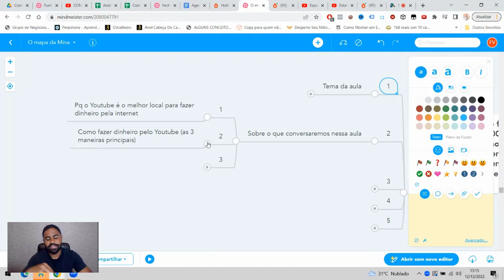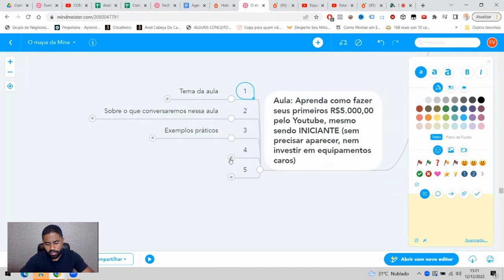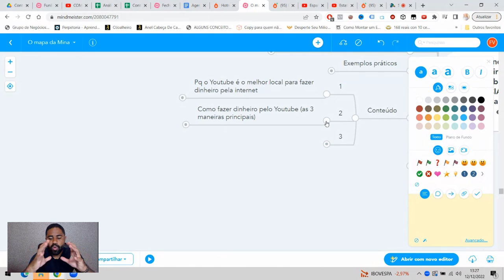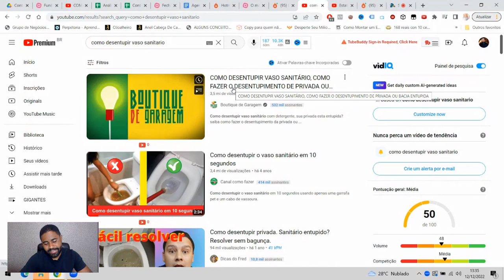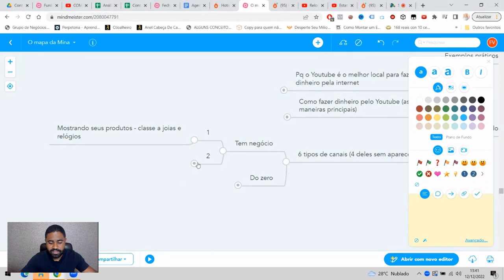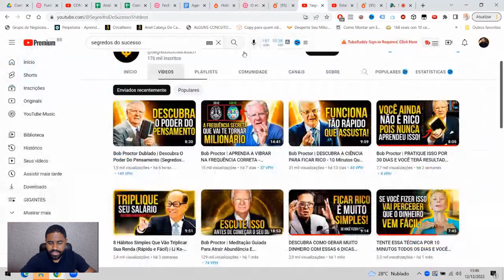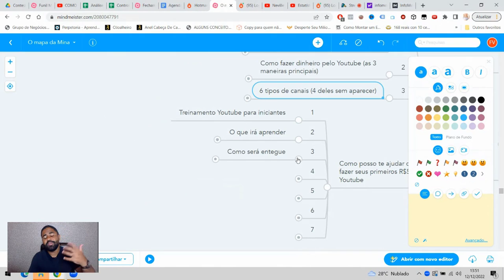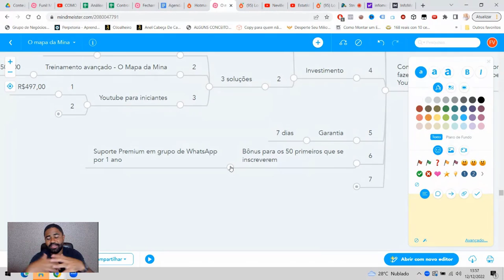COMO FAZER R$5.000,00 PELO YOUTUBE, MESMO SENDO INICIANTE - Ganhar dinheiro pelo Youtube